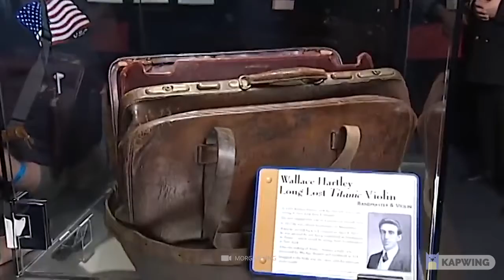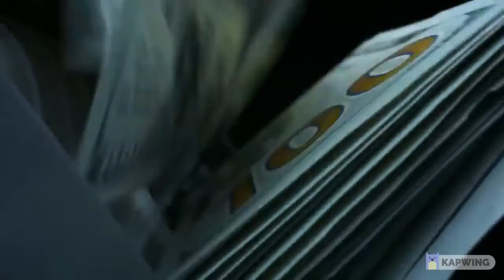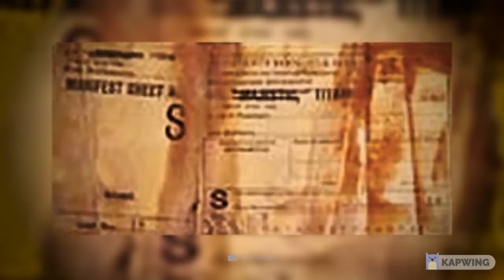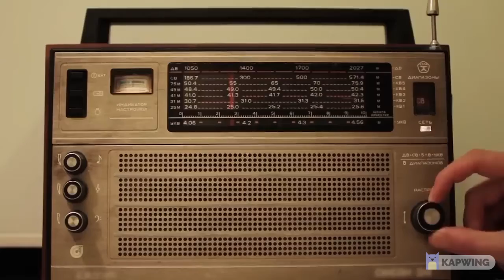TERRIFYING Things Recovered From The Titanic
It's April 10, 1912, when the RMS Titanic left Southampton harbor to usher in a new era of civil shipping. The steel giant with its exquisite interior fittings looked more like a floating luxury hotel than an ordinary steamer. Her modern watertight bulkheads and advanced pumping system earned the Titanic a reputation for being unsinkable in the public eye. Today we know that this was nothing more than a gigantic fallacy: In the late evening hours of April 14, 1912, the whole pride of the White Star Line collided with an iceberg and sank a few hours later in the freezing cold waters of the Atlantic.